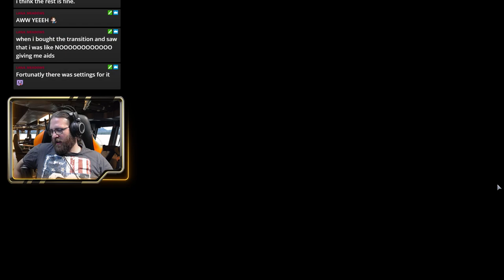VOD#103 | Sailing to battle![PC][ENG][Jul 3, 2018]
This video is a VOD file exported from my Twitch Channel!